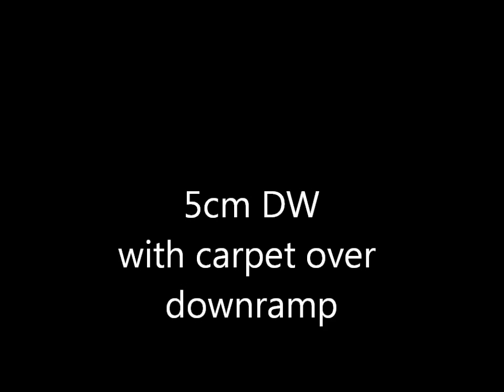2013.04.15 5Cm DW with Carpet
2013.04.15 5Cm DW with Carpet